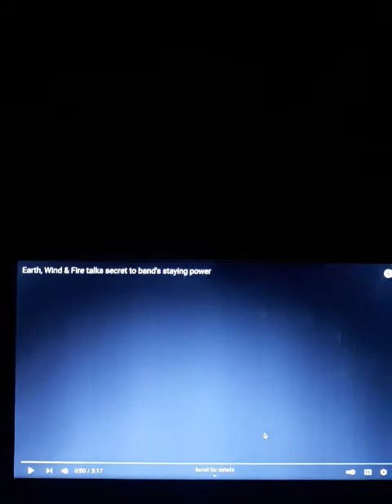EARTH WIND AND FIRE TALKS SECRET TO BAND'S STAYING POWER 🌎💨🔥